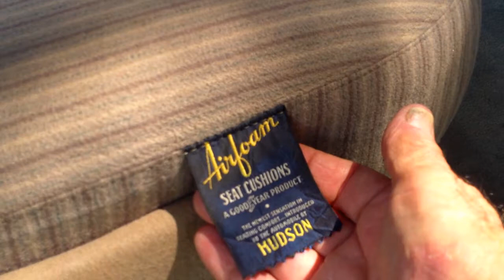Copy of 1948 HUDSON & MISS DAISY